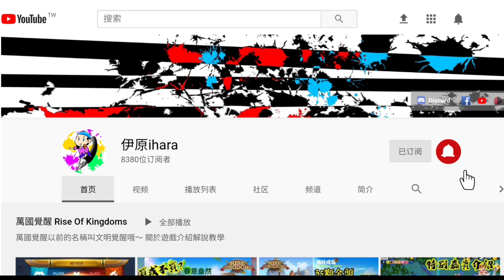[萬國覺醒] 爆肝刷3千個毛皮口袋（價值76萬寶石的獎勵）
前往赤黑攻略站了解更多萬國覺醒的攻略哦～